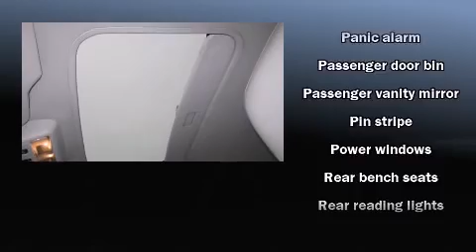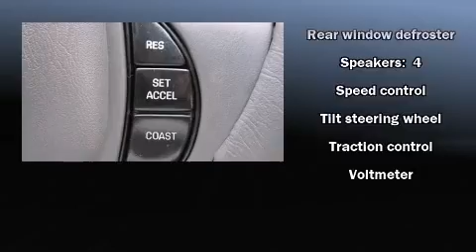For sale @ Gary Yeomans Ford 2004 Mercury Grand Marquis LS in Daytona Beach, FL 32124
Gary Yeomans Ford LINCOLN Mazda
1420 N. Tomoka Farms Rd.

The 2004 Mercury Grand Marquis. This 4 door, 6 passenger sedan provides exceptional value! It features an automatic transmission, rear-wheel drive, and a powerful 8 cylinder engine. Top features include power front seats, a front bench seat, fully automatic headlights, tilt steering wheel, power door mirrors, adjustable pedals, an overhead console, and remote keyless entry. Audio features include a CD player with AM/FM radio, and 4 speakers, providing excellent sound throughout the cabin. Passengers are protected by various safety and security features, including: dual front impact airbags, traction control, ignition disabling, and 4 wheel disc brakes with ABS. It also arrives with a Carfax history report, providing you peace of mind with detailed information. Are you ready to experience this vehicle for yourself?